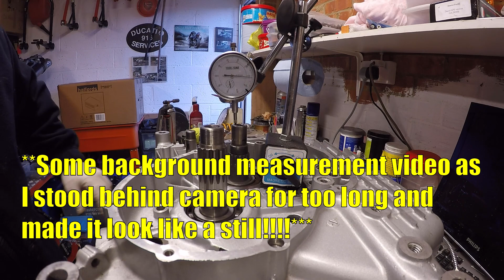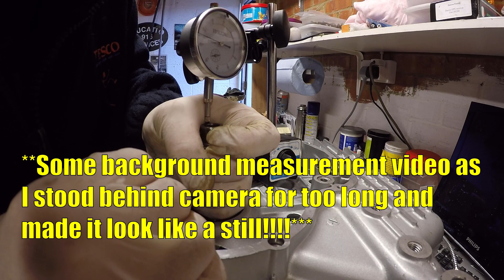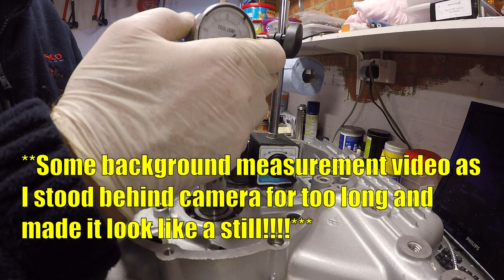DesmoWerx Tech Guide 1 - Ducati Crank Shimming Calculation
A guide to the Ducati manual procedure for calculating the correct main crank shims when rebuilding your Ducati engine from scratch to ensure the crank is correctly centered and that the main bearings are pre-loaded sufficiently

This was raised as a question by a couple of viewers as I used the deflection method in my Thunderbike series build

This example came from the work done on a Ducati 749 testastretta engine that was being build from a new set of cases (Video's on this coming soon) however it applies to most of the Ducati range of engines

The video covers the book method to work out your shim thickness if not known

Plenty more videos to follow